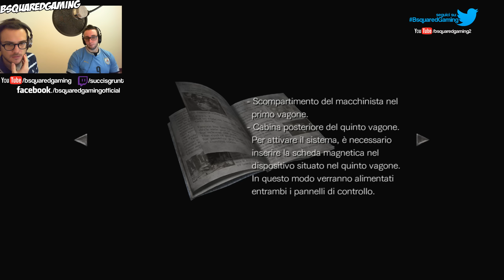Resident Evil Zero HD Remaster Gameplay ITA - Parte 2 Centro Ricerche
▂ ▃ ▄ ▅ ▆ ▇ █ LEGGIMI █ ▇ ▆ ▅ ▄ ▃ ▂
Resident Evil 0 HD Remaster PC/One/PS4

Il 23 luglio 1998, lo S.T.A.R.S. Bravo Team viene inviato nelle montagne Arklay per comprendere il motivo di una serie di inspiegabili omicidi. Durante la ricognizione l'elicottero su cui viaggia la squadra ha un'avaria al motore e il pilota Edward Dewey è costretto ad atterrare nella foresta. L'elicottero è ormai inutilizzabile e la squadra decide di perlustrare la zona per renderla sicura. Durante la perlustazione si imbattono in un furgone per il trasporto dei detenuti ribaltato su un fianco ed all'interno due cadaveri della polizia militare...